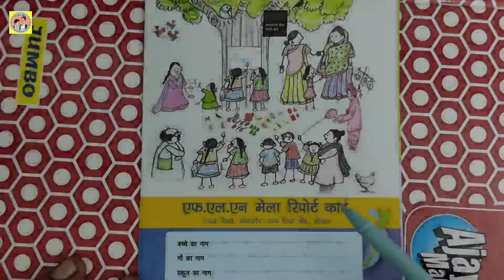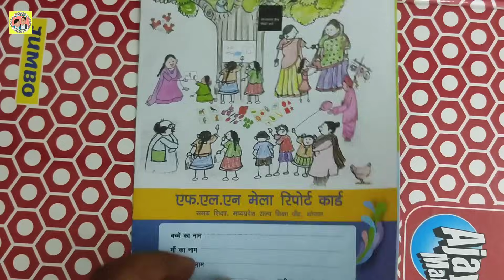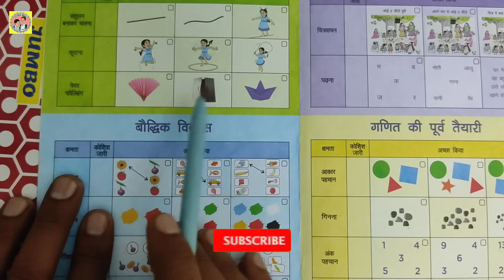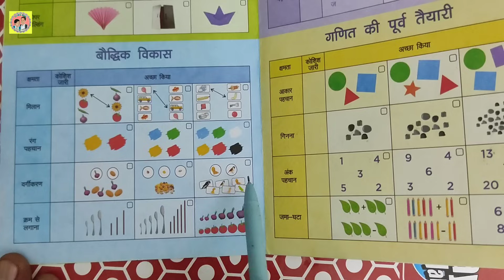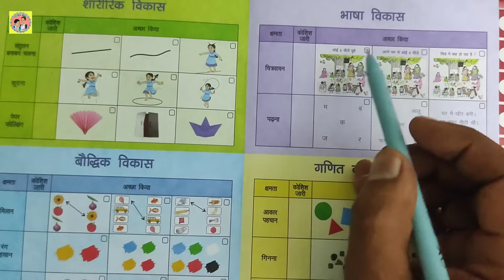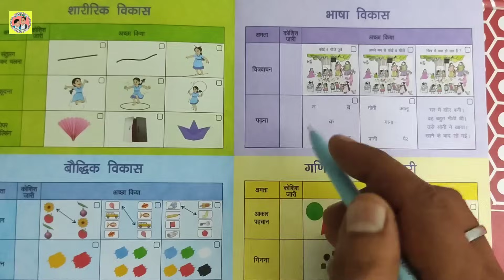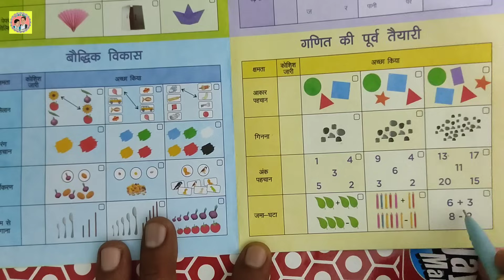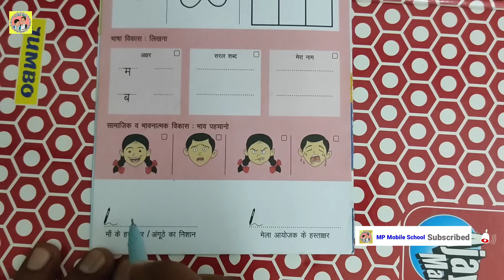FLN मेला रिपोर्ट कार्ड कैसे भरें || How to fill FLN mela report card 📃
Hello,
We are Mr. R. F. Temre and Mr. R. N. Patle. You can see details of our creation here.

Subject of the Video - FLN मेला रिपोर्ट कार्ड कैसे भरें || How to fill FLN mela report card.

About this Vedio - इस वीडियो में FLN मेला रिपोर्ट कार्ड के बारे में जानकारी दी गई है।

(ii) R.F. competition